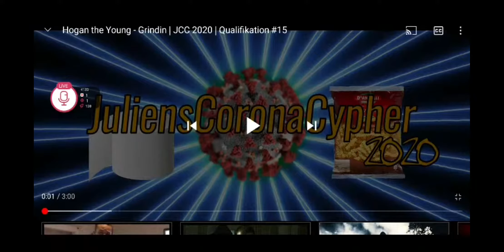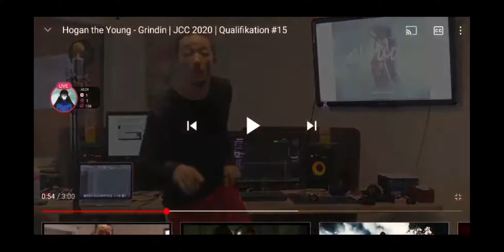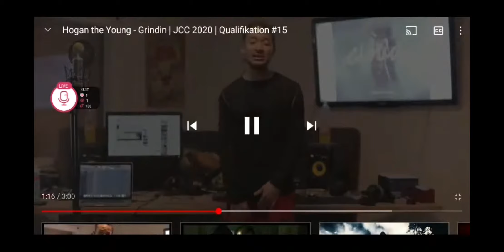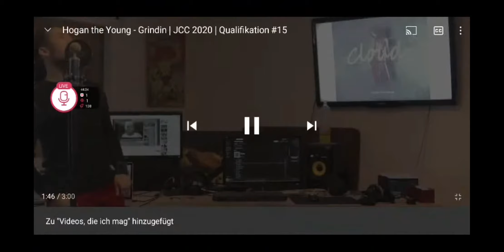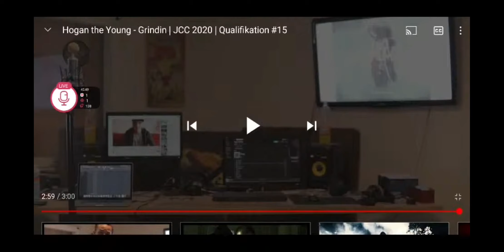Hogan the Young - Grindin (Streamausschnitt)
WE GRINDIN!